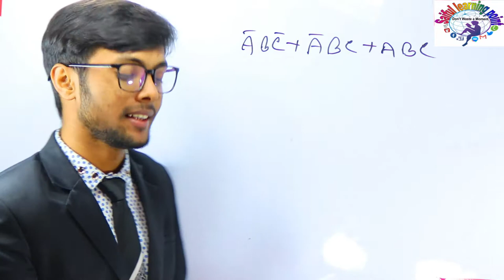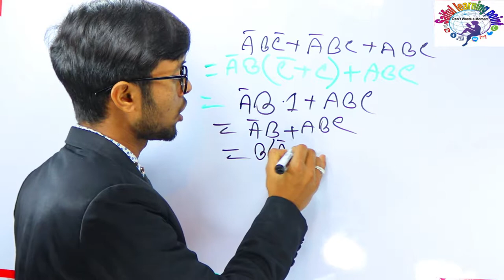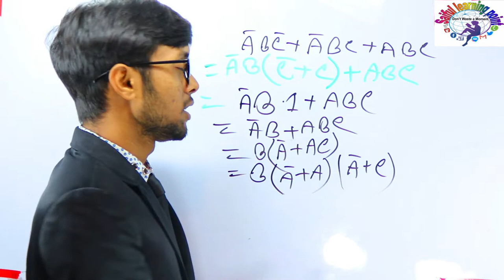একদম সহজ নিয়মে বুলিয়ান অ্যালজেবরা | বুলিয়ান উপপাদ্য | boolean algebra | Class 08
ভাবতেও পারবানা ict ম্যাথ কতোটা সহজ।